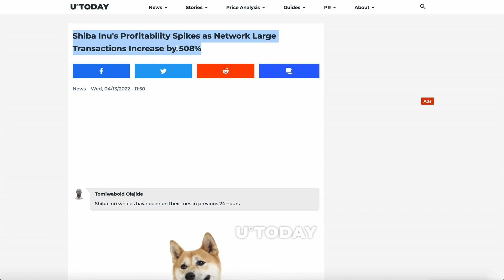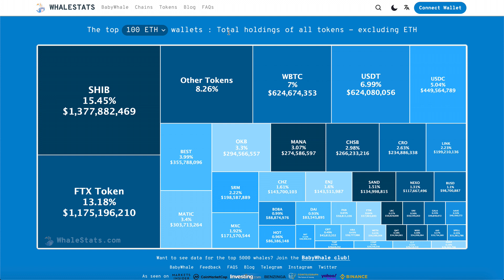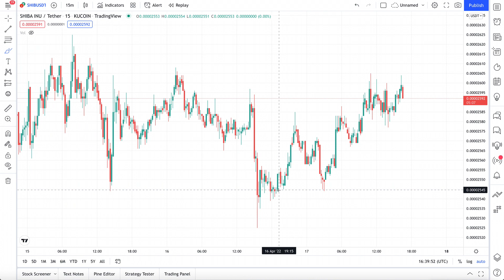SHIBA INU COIN UP 508%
[GET UP TO 6 FREE STOCKS + APPLE STOCK]